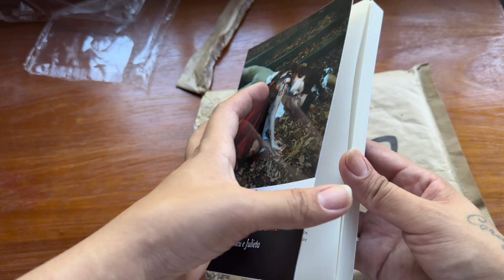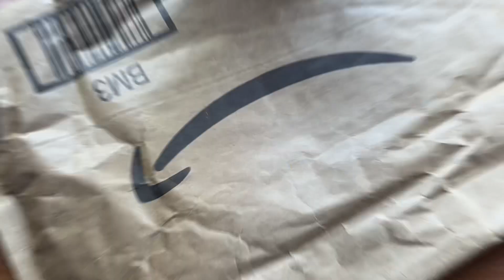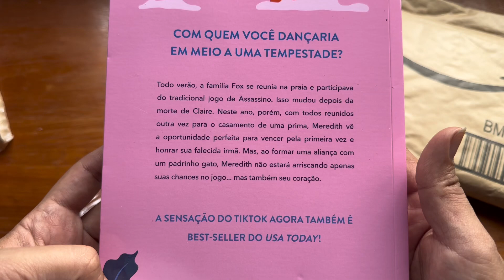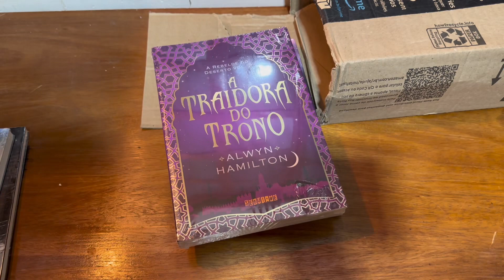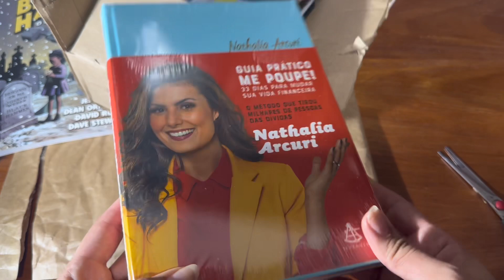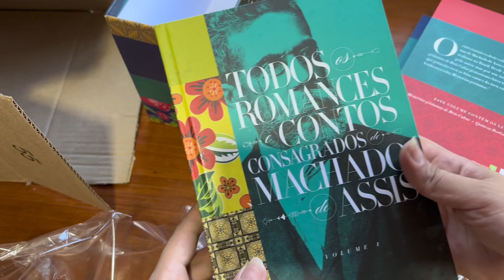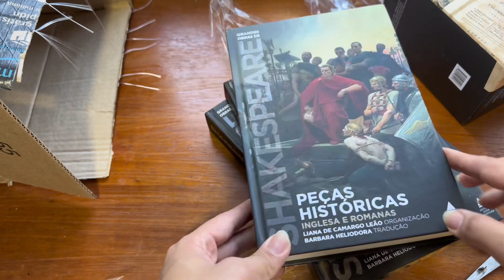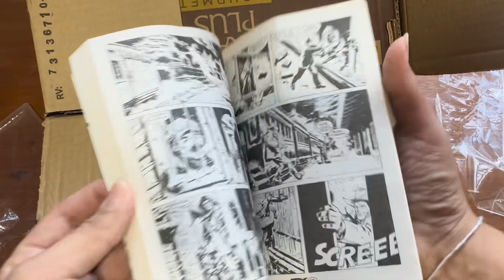UNBOXING BOOK FRIDAY I MÊS DE MAIO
Meus livros no Kindle Unlimited

PERGUNTAS FREQUENTES:
Sim, meu nome é Onivid Silva, nasci em 1987.
Moro no interior do estado de Goiás.
Professora, escritora, booktuber, booktoker…
Mãe de gatos (Diego e Jorge)